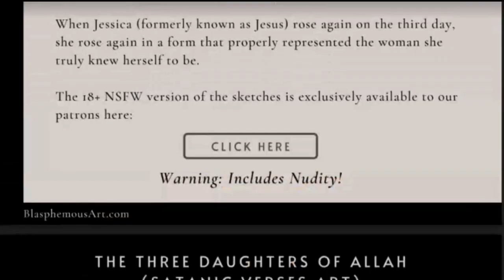Military Coup in Myanmar & Gay Marriage Legalization in India